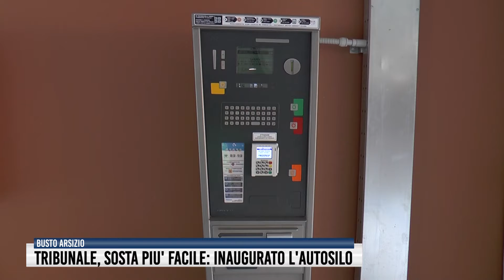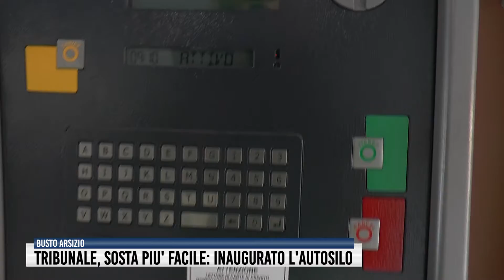Tribunale, sosta più facile: inaugurato il nuovo autosilo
Taglio del nastro nella nuova area di sosta di via Volturno, a pochi passi dal Palazzo di Giustizia. L'ultimo piano sarà destinato, gratuitamente, a magistrati, funzionari e dipendenti. Oltre 100 gli stalli a disposizione dell'utenza, al costo di 1€ l'ora.